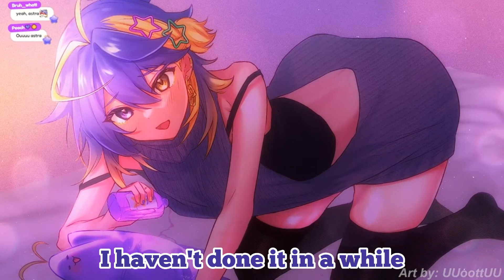Astra takes over Aster's asmr [💫aster arcadia]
art on thumbnail made by me: @niko_cwips
I clip for the celestial one 💜💫

Hi it's Niko! 💫💜

Timestamp:
0:00 - astra has booba
0:17 - astra comes in
0:40 - astra kisses tskr
0:55 - aster lmao
1:01 - astra comes back
1:16 - aster shuts up astra
1:34 - astro doko and aster being goofy
1:49 - mickey asmr